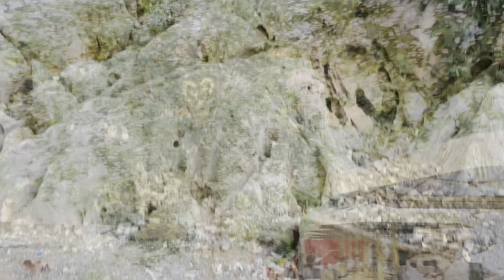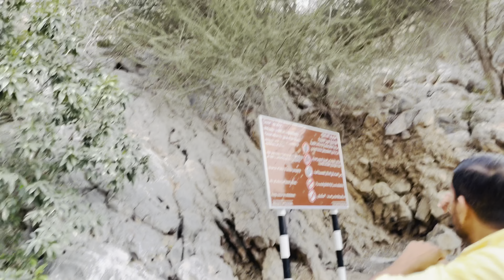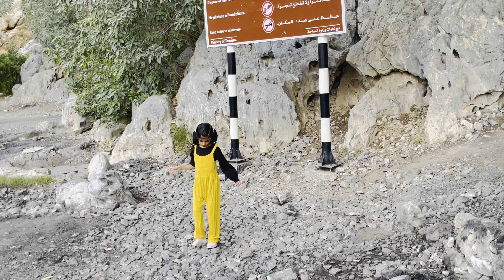😱ശരിക്കും ചമ്മിപ്പോയി ഇതിപ്പോ എത്രമത്തെ വട്ടമാ | ചൂടുവെള്ളവും പച്ചവെള്ളവും ഒന്നിച്ചു വരുന്ന സ്ഥാലമോ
Malayalam vlog
Qatar Malayalam vlog
Oman Malayalam vlog
Uk Malayalam vlog
Wedding purchase vlog Malayalam
Shopping vlog Malayalam
Malayalam vlog
Dubai vlog Malayalam new
Vlog Malayalam
Dubai vlog Malayalam
New vlog Malayalam today
Day in my life Malayalam vlog
Dubai shopping vlog Malayalam
Vlog Malayalam day in my life
Vlog Malayalam new
Vlogs Malayalam new
Canada Malayalam
Canada Malayalam vlog
Day in my life Malayalam new
Dubai Malayalam vlog
Kudumbavilakku serial
Malayalam new vlog
Malayalam new vlogs
Malayalam shopping vlog
Malayalam vlog Canada